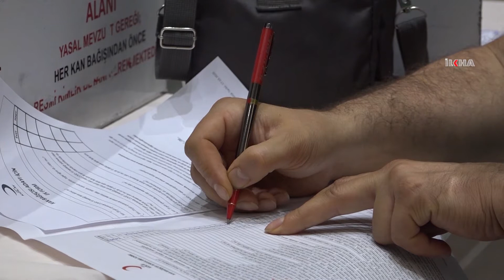Memur-Sen Gaziantep Şubesi Kızılay'a kan bağışında bulundu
Kızılay'a destek olmak amacıyla Memur-Sen ve Eğitim-Bir-Sen Gaziantep Şubesi, Kızılay'ın azalan kan stoklarına destek vermek için “İyilik kanımızda var” kampanyası başlattı.

Değerli İzleyicilerimiz;

TÜRKÇE

KÜRTÇE-KURMANCI

ARAPÇA

İNGİLİZCE

FARSÇA

KÜRTÇE-SORANİ